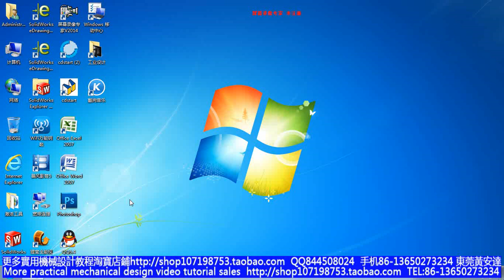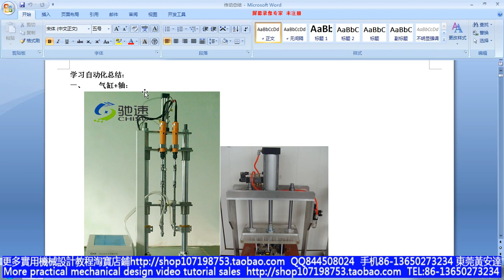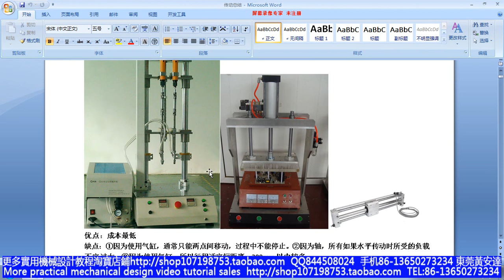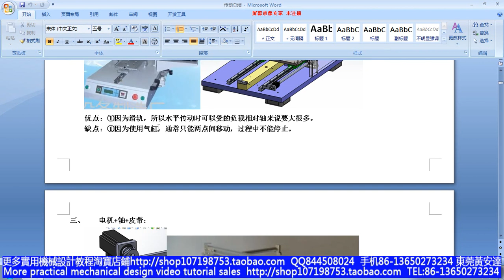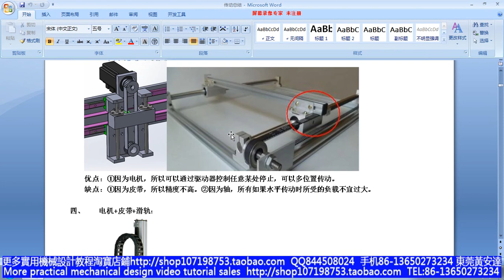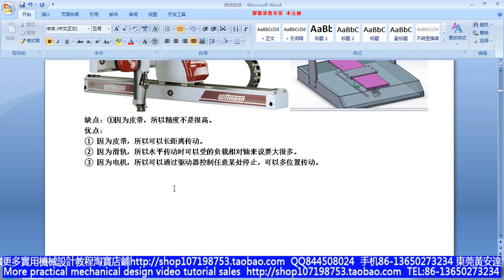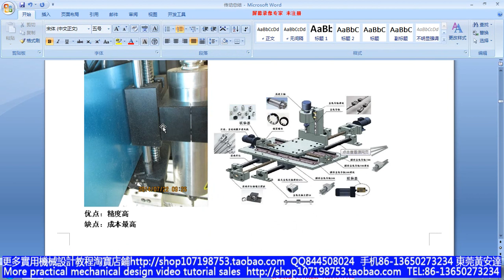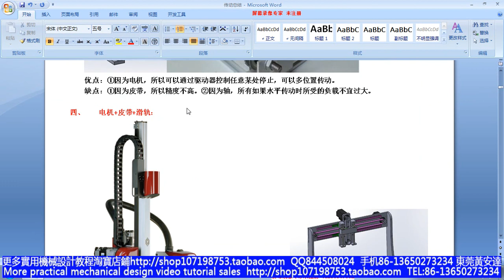automatic mechanical design tutorial